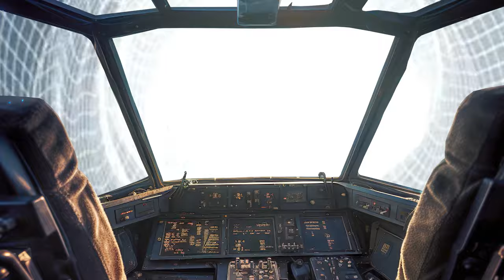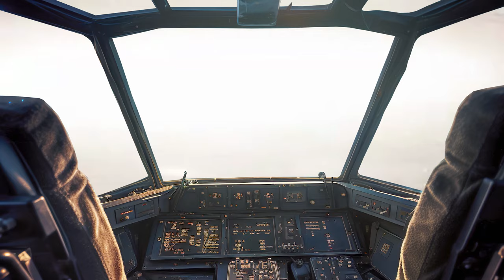Forrest Bump - Starfield (Original Mix)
Music video for Starfield, new single from Forrest Bump

Forrest Bump is a melodic techno producer and DJ from Marseille, influenced by artists like Boris Brejcha, Victor Ruiz or Tale of Us.

Starfield's techno-futuristic musical journey begins with a driving bass and hypnotic rhythm, gradually followed by a melody emanating from the synthesizers. At the break, an alien voice, our first interstellar contact, emerges, spatialised with a reverb and delay that offer deep immersion. This voice intensifies and merges with the drop for a cosmic impact.

Forrest Bump's most accomplished track to date, Starfield reveals his progress in terms of production, and his ever-increasing exploration of the possibilities offered by electronic music. With Starfield, Forrest Bump blends science fiction and techno rhythms, offering a unique aural journey through the stars, inspired by Bethesda Studios' Starfield game, released at the same time.

Native of Marseille, Forrest Bump is a DJ and produces Melodic Techno. Influenced by artists like Victor Ruiz and Boris Brejcha, he decided to bring his own compositions to life. On July 17 2014, then a member of another project, he seized the opportunity to do Boris Brejcha's closure in Marseille. In 2015 and 2016, he followed NTO as his sound technician on his festival tour, including Dour and I Love Techno.

In 2022, he released his first project entitled "Subway", and managed to capture attention with the tracks "Subway" and "Storm", thanks to a unique blend of melodic sounds and techno rhythms, arousing growing interest. He experiments with elements inspired by the steam punk aesthetic, adding a unique touch to his compositions and his universe, where electronic music and steam punk meet in a singular way.

His debut album "Alone in the Sea" was released on 23 June 2023, with the desire to strike hard right from the start by initiating a new creative cycle. With Alone in the Sea, Forrest Bump deliver its unique universe, created to be experienced as a whole, where the listener is taken on a journey, sailing through the different ports with a rare intensity.

The journey is as enjoyable, if not more so, than the final destination.